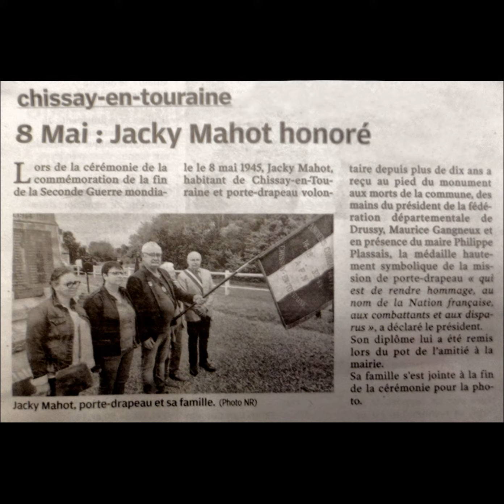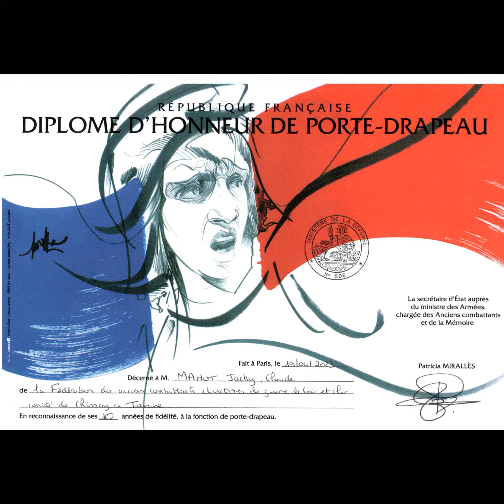souvenir du 8 mai 2023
notre porte drapeau récompensé